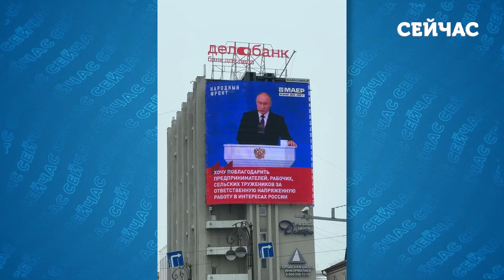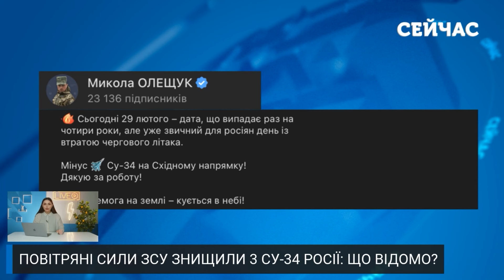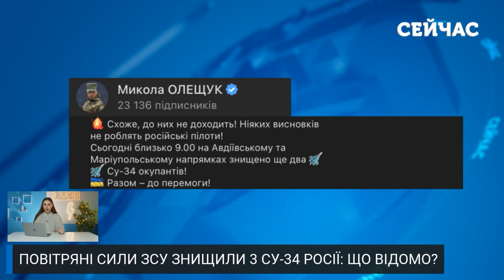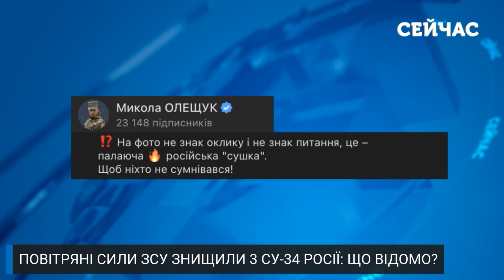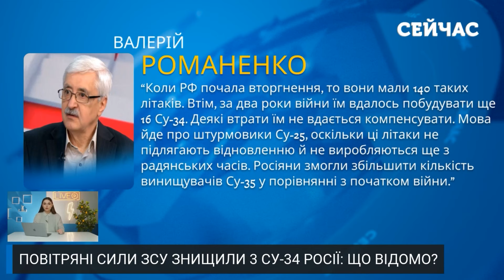💣Екстрено! Путін ЗАЯВИВ про ЯДЕРНУ ВІЙНУ. Патрушев СПАЛИВСЯ при ВСІХ. Кремль ШОКОВАНИЙ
Володимир Путін виступив перед Федеральними зборами РФ і зробив низку гучних заяв. Деякі з них шокували присутніх на заході. Деталі дивіться у випуску новин «Сейчас» від Наталії Мартинюк.